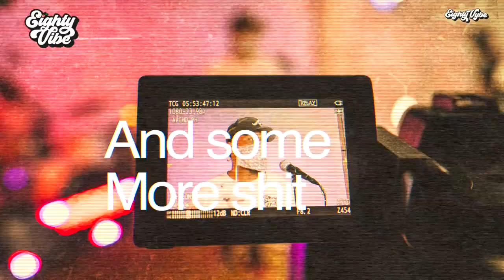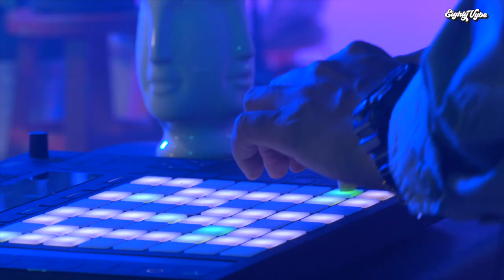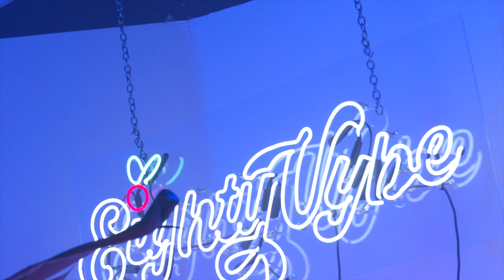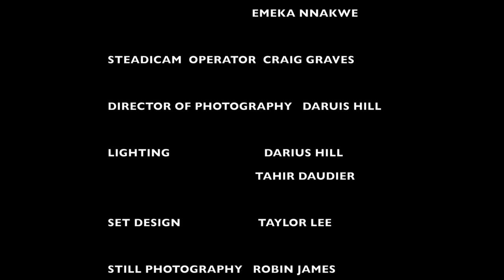Deanté Hitchcock Eighty Vybe "Text Me" "Plug Me In" "Mother God" "I Got Money"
Deanté Hitchcock from the Southside of Atlanta comes thru Eighty Vybe and turns it up all the way!!! Karlous Miller and Chico Bean always come thru with the comedy freestyles like only they can! You know we got a special drink recipe and an in-depth interview with Deante! This shiit is lit!!!